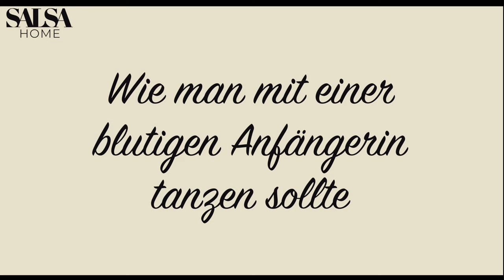Wie tanzt Man(n) mit einer Anfängerin? Salsa Home #19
Du weißt nicht wie du harmonisch mit einer Anfängerin tanzen kannst? Da können wir dir abhelfen. Zuallererst solltest du dein Ego zurück schrauben  und den "Macho" zuhause lassen ;) Sobald du nämlich versuchst dich ins Rampenlicht zu stellen, wird der Tanz unharmonisch und die Frau fühlt sich einfach unwohl. Noch sollst du den Oberlehrer spielen und die Partnerin bei jedem Schritt korrigieren.

1 Tipp: Taktgefühl:  Gib der Partnerin zeit, den Takt herauszuhören sich an deine Führung zu gewöhnen.

2. Tipp: Tanzlevel steigern: Sobald die Partnerin sicher auf den Takt tanzt, kannst du mit einfachen Basics beginnen: Rechtsdrehung, Linksdrehung, Platzwechsel etc. Jetzt kannst du das Niveau langsam steigern und schauen, ob sie gut mitkommt.

So könnt ihr Beide den Tanz genießen.